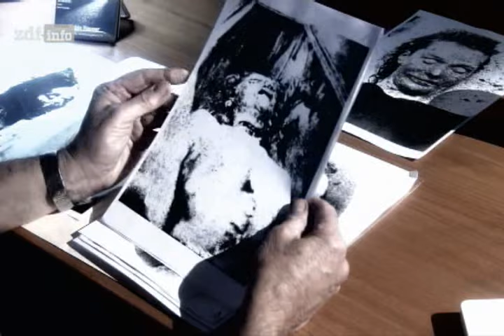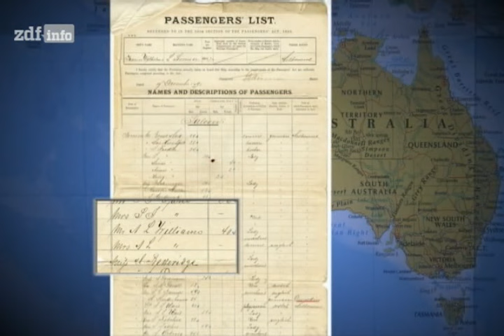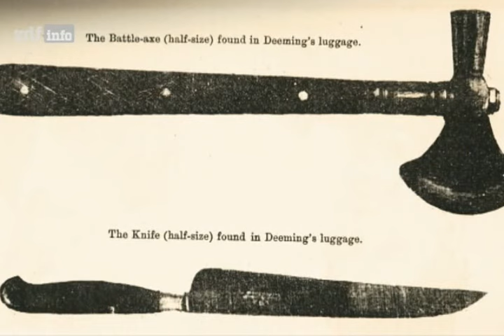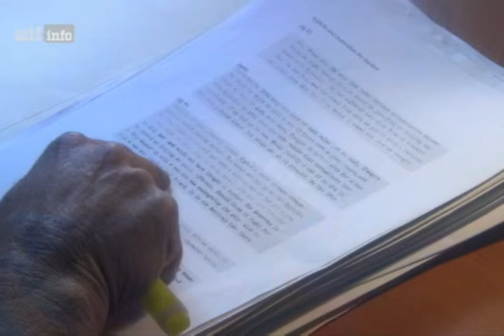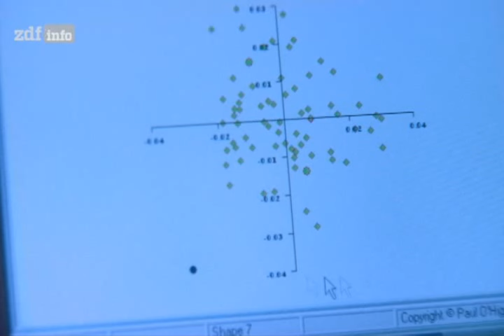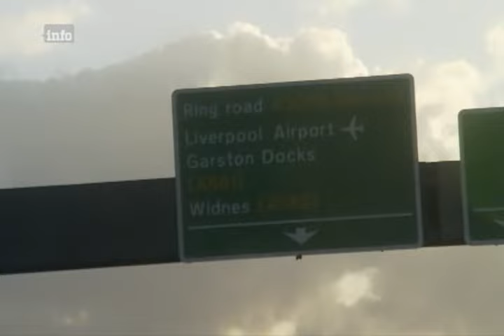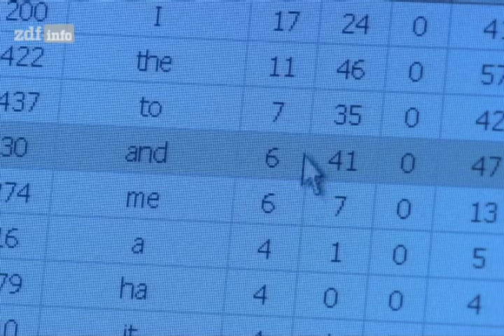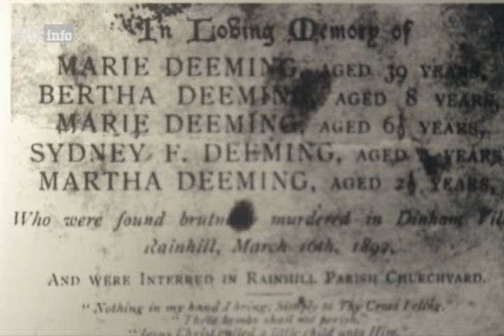Dokumentation - Jack the Ripper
Jack the Ripper  ist das Pseudonym eines mutmaßlichen Serienmörders, der zwischen August und November 1888 im East End von London vermutlich fünf Prostituierte ermordete und vier der Opfer verstümmelte. Der Täter wurde niemals gefasst und bis heute wird über seine wahre Identität spekuliert.

Der Name „Jack the Ripper" stammt aus einem Brief, der während der Mordserie anonym an die Central News Agency geschrieben wurde. Der Verfasser des Briefs behauptete darin, dass er der Mörder sei.

Die Legenden um die Ripper-Morde entwickelten sich zu einem komplexen Durcheinander aus wissenschaftlichen, historischen Forschungen, Verschwörungstheorien und volkstümlichen Erzählungen. Da der Täter nie identifiziert werden konnte, wurden später von Schriftstellern, Geschichtsforschern und vor allem von Amateuren eine große Anzahl von Personen verdächtigt. Zeitungen, deren Auflagen während dieser Zeit stiegen, widmeten dem Täter, seinen Taten und den Fehlschlägen der Polizei fortlaufend ausgedehnte Berichte. Teilweise konnte der Täter nur wenige Minuten vor der Entdeckung einer Tat entkommen